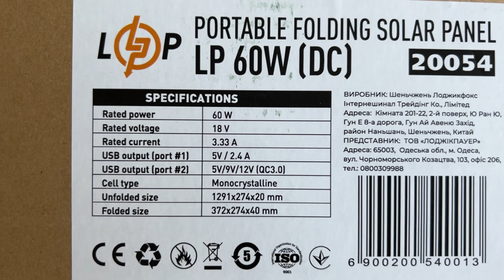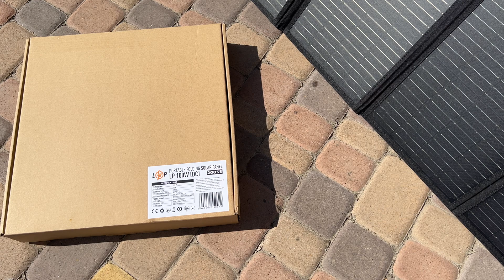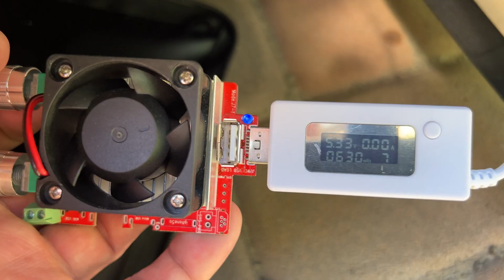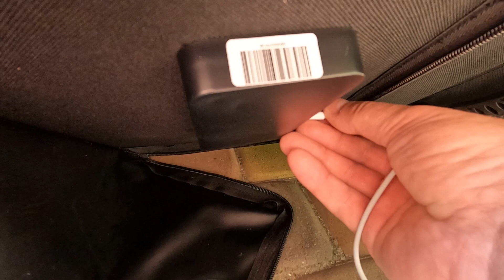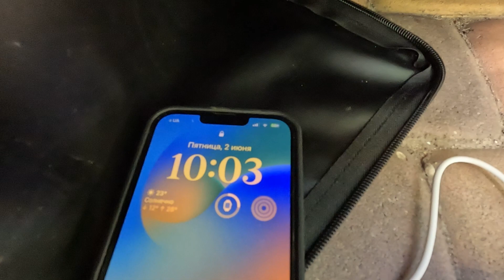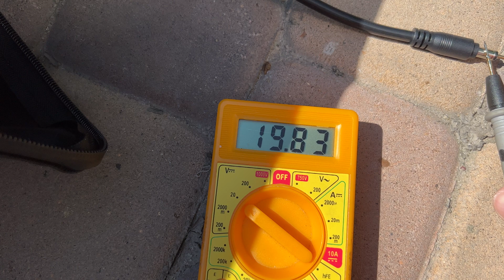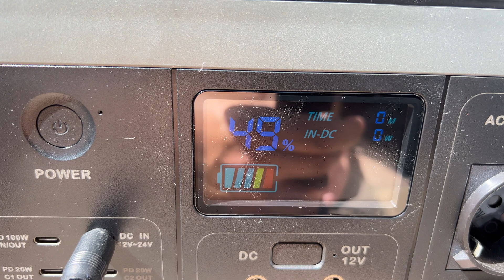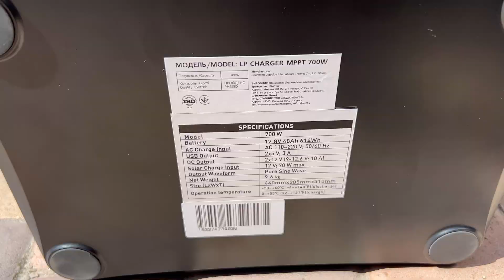Походные cолнечные панели 100W 60W ЧТО МОЖНО ЗАРЯЖАТЬ И КАК?